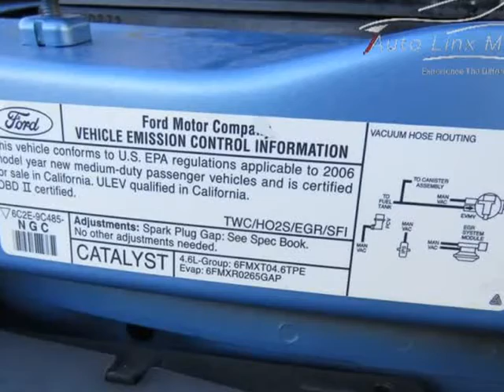2006 Ford Econoline Cargo Van E-250((NO ACCIDENT,LOCAL,ONLY 169KM)) (Burnaby, British Columbia)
Autolinx Motors
7832 Edmonds st
Burnaby